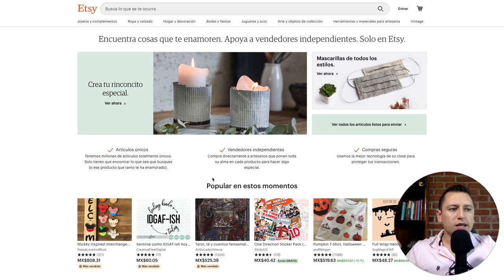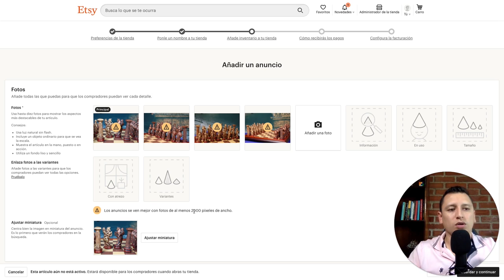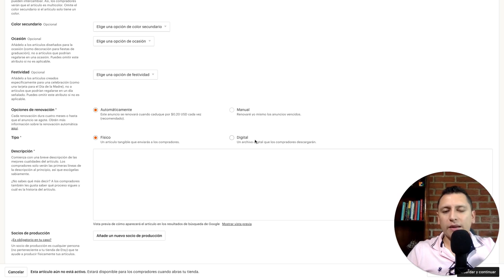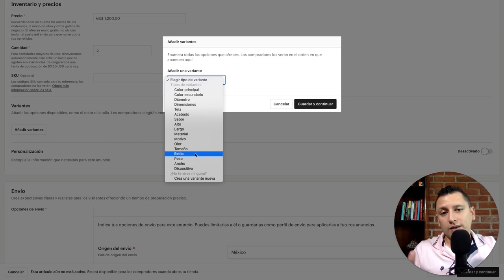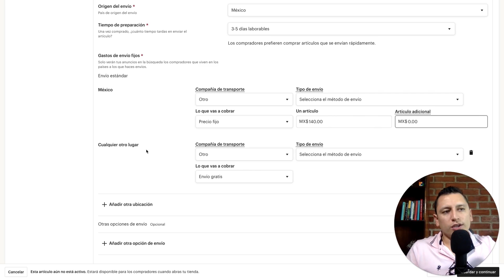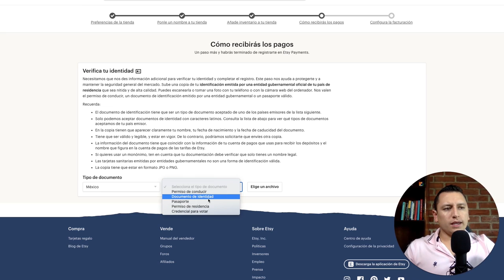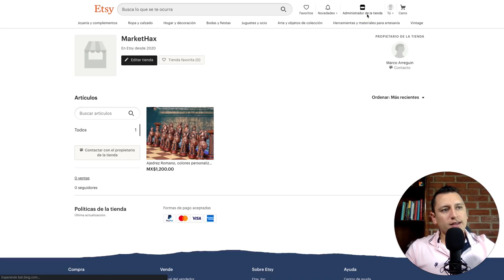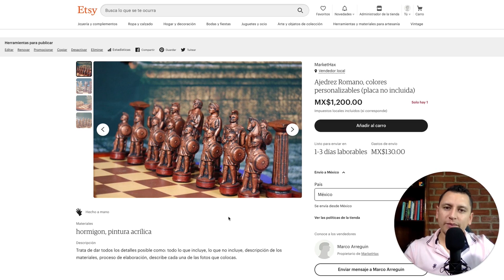🏅 Como vender en Etsy | Curso COMPLETO para principiantes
⭐️ Te explico PASO A PASO como registrarte en Etsy, como crear una tienda y como subir tus primeros productos para comenzar a vender.

0:00 - Introducción
3:01 - ¿Qué se puede vender en Etsy?
3:48 - Crear una cuenta nueva
4:58 - Configurar una cuenta
5:50 - Publicar un producto
16:04 - Envíos
20:51 - Pagos de clientes
22:50 - Comisiones Etsy
26:10 - Panel de administración
30:06 - Preguntas frecuentes

=== Videos Recomendados ===